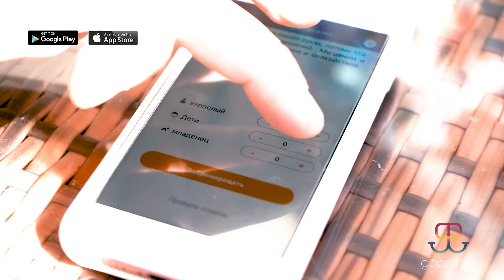Excursions in Egypt Order through a mobile application and get a 10% discount as a gift